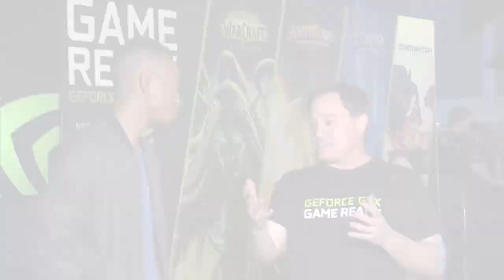eStream: Back from Blizzcon!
In this episode, Malik gives us his Blizzcon recap. What was announced? What are Sombra’s abilities? Also, we checked in with the Overwatch World Cup champs Team South Korea after their dominating performance! Watch as we tackle this and more in today’s episode.